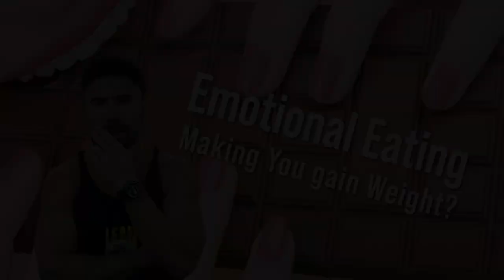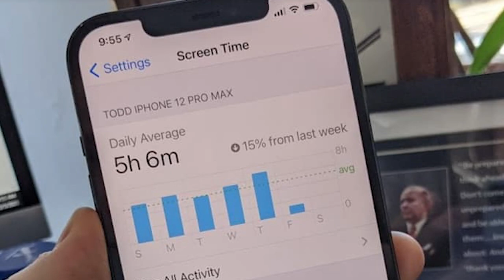Emotional Eating Making You gain Weight?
Struggling with emotional eating and its impact on your weight? This video is a game-changer! 🚀 We've got the key to unlock control over your health. 🌟

👉 In this video, discover practical tips like setting barriers before that first bite, sticking to planned meal times, and embracing mindful eating. It's time to take charge of your journey to a healthier you! 🥗💫

🚫 Don't miss out on crucial advice: Put barriers between you and your first bite, track your food, and give thanks. Only eat at planned times—better to skip a meal than to snack randomly. And when you eat, make it the sole focus, no distractions allowed! 📵🍽️

💬 Be real with your coach! Honesty is the key to progress. If you're deviating from your Belly Burn plan, let them know. Together, we'll adjust for success!

🏋️‍♀️ Use exercise as your coping mechanism, gradually decreasing intensity as you tackle emotional eating triggers one by one. Make a list, take control!

🤝 Accountability is crucial. and mention Belly Burn. Let's kickstart your journey today!

🤩 Let's build a supportive community together. Remember, progress is progress—no matter how small! 💪💥🔥 WOOOOO! 🙌💥